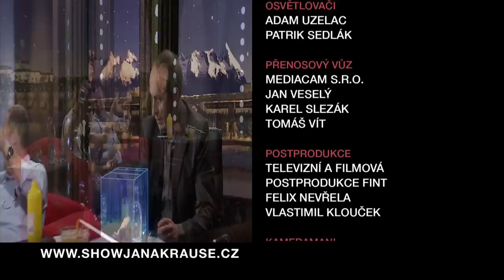3. Matěj Kodeš - Show Jana Krause 24. 9. 2014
Hosté: Slovenský herec Daniel Dangl, kuchařka Kamila Rundusová alias Kamu a profesionální bublinář Matěj Kodeš.